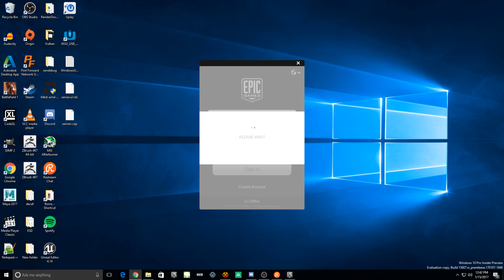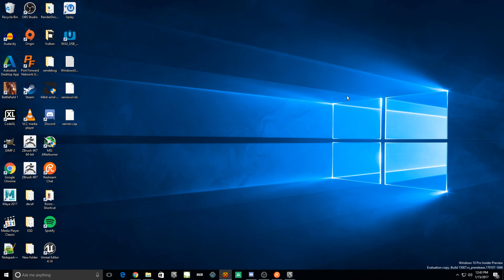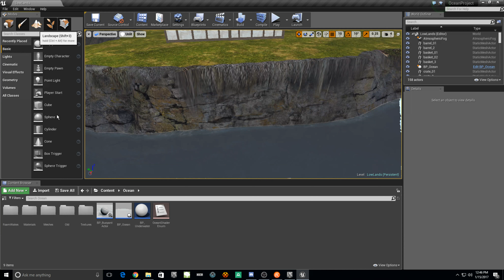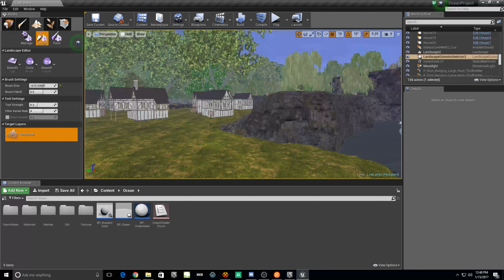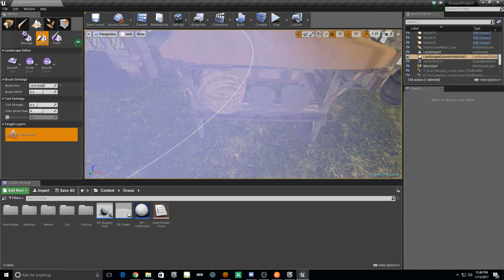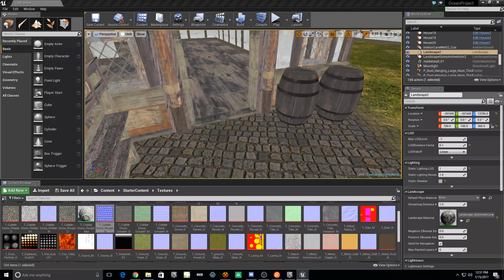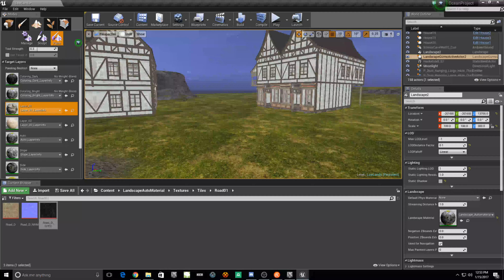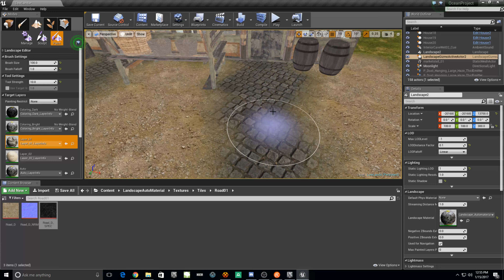Low Lands Ocean Side Village Unreal Engine 4 Stream Episode (Part 1)